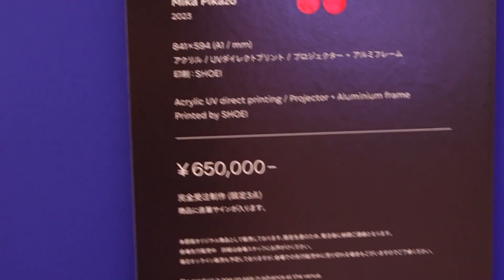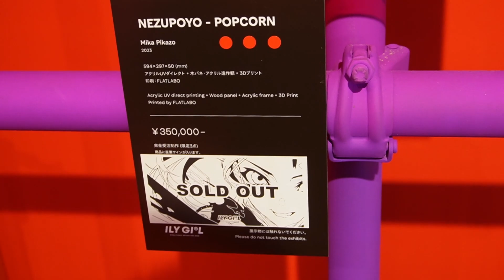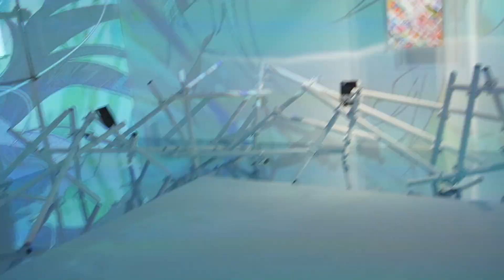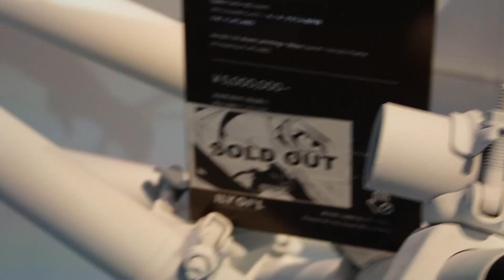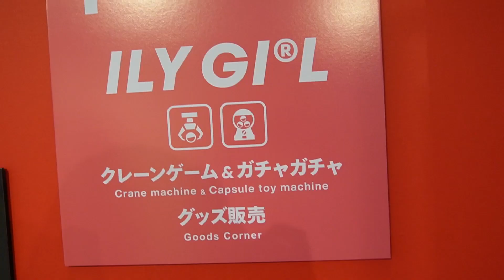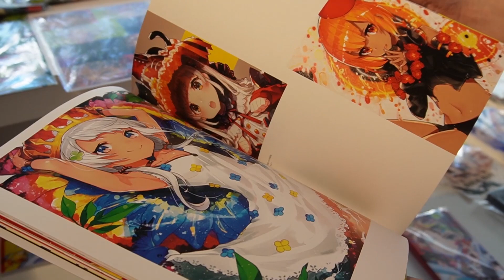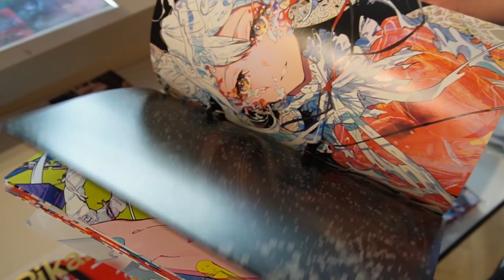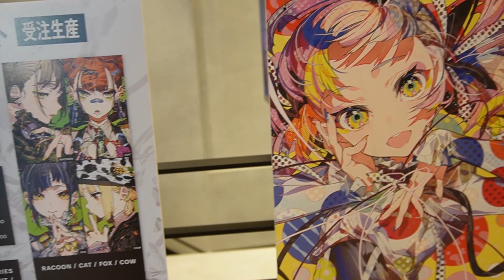LA MÁS INCREÍBLE EXHIBICIÓN DE ARTE EN HARAJUKU, TOKYO | Mika Pikazo Exhibition「ILY GIRL」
Fui a la muestra más increíble del mundo!
Amo amo el trabajo de Mika Pikazo, y no puedo creer que pude ir. Estoy super contenta de poder acercarles esta tremenda experiencia ;w;

Ya conocían a esta artista? Es la primera vez que la ven?
La muestra está hasta el 30 de Agosto!

Tenemos servidor en Discord!